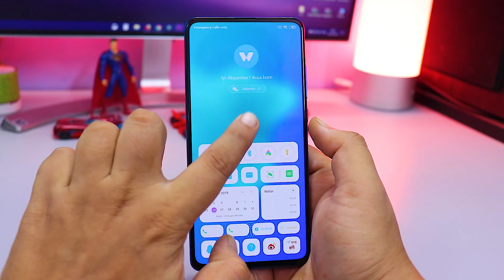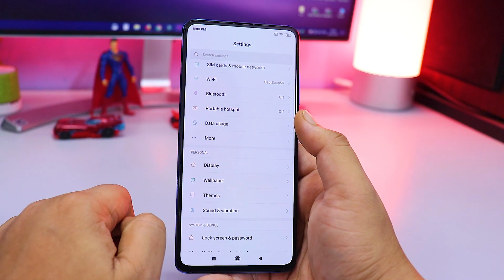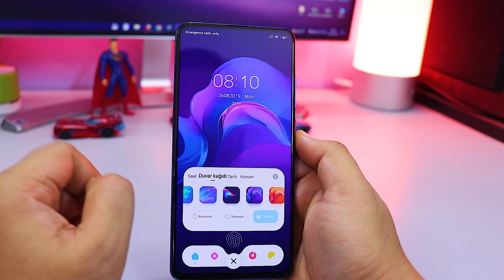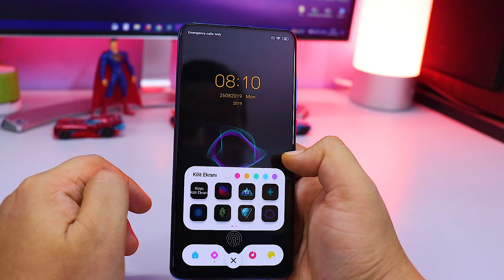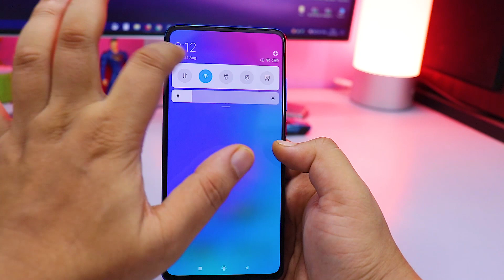Best Customizable Theme For MIUI 10 | ADD iOS Type Controls on MIUI 10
👥 SOCIAL PLATFORMS